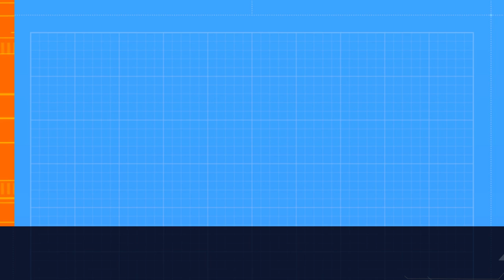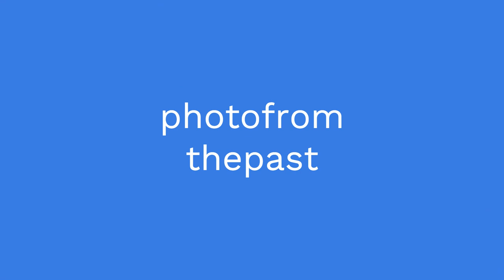John Newman Edwards Original tintype Tintype number 10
John Newman Edwards in 1 of 20 tintypes or ferrotypes found in a cigar box with a couple of guys who look like Frank and Jesse James AFTER 1882, 1883. Also found in same box, looks like the Samuels family in front of their house.